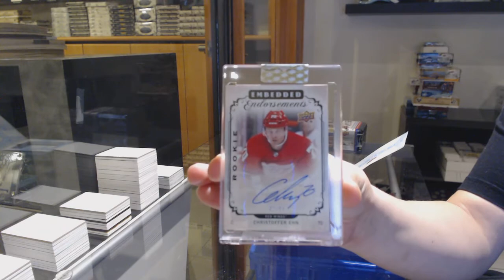PP135's 15-16 UD Series 1 & 18-19 UD Clear Cut Hockey Box Break